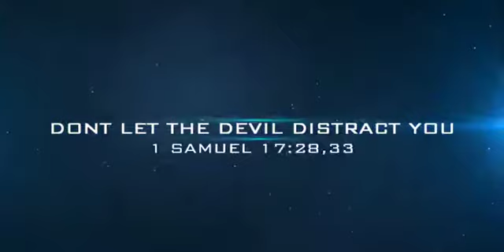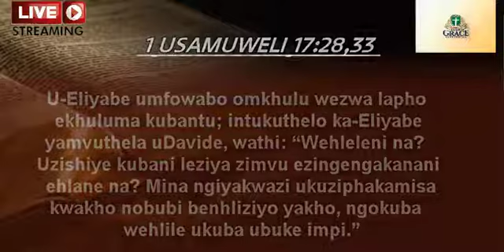DAY 122 PASTOR S MANZINI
UNGAVUMELI ISITHA SIKUPHAZAMISE
1 SAMUWELI 17:28,33